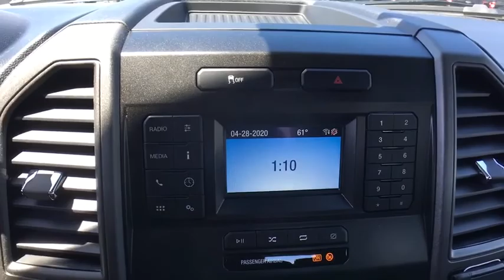2020 Ford F-250SD Brattleboro, Bellows Falls, Keene, Claremont, Greenfield, VT 9515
Silver New 2020 Ford F-250SD available in Brattleboro, Vermont at Faith's Ford Brattleboro. Servicing the Bellows Falls, Keene, Claremont, Greenfield, VT area.

Recent Arrival! Silver Metallic 2020 Ford F-250SD XL 6-Speed Automatic 6.2L SOHCbrbr$4,713 off MSRP!brbrF-250 SuperDuty XL, Super Cab, 6.2L SOHC, 6-Speed Automatic, 4WD, Silver Metallic, Medium Earth Gray Vinyl, Advanced Security Pack, Bright Chrome Grille, Chrome Front Bumper, Chrome Rear Step Bumper, GVWR: 10,000 lb Payload Package, Manual Telescoping/Folding Trailer Tow Mirrors, Order Code 600A, Power Equipment Group, Power Front & Rear Seat Windows, Power Locks, Power Tailgate Lock, Remote Keyless Entry, Snow Plow Prep Package, Steering Wheel-Mounted Cruise Control, STX Appearance Package, Wheels: 18 Sparkle Silver Painted Cast Aluminum. Price does not include Tax, Title, License or Doc Fee. Price includes: $1000 - Special Package Retail Bonus Cash. Exp. 04/30/2020 $500 - F-Series Retail Customer Cash. Exp. 04/30/2020
GVWR: 10,000 lb Payload Package,Order Code 600A,Power Equipment Group,Snow Plow Prep Package,STX Appearance Package,4 Speakers,AM/FM radio,AM/FM Stereo w/MP3 Player,SYNC Communications & Entertainment System,Air Conditioning,Power Front & Rear Seat Windows,Power Locks,Power steering,Remote Keyless Entry,Steering wheel mounted audio controls,Traction control,4-Wheel Disc Brakes,ABS brakes,Chrome Front Bumper,Dual front impact airbags,Dual front side impact airbags,Emergency communication system: SYNC 911 Assist,Front anti-roll bar,Low tire pressure warning,Overhead airbag,Passenger cancellable airbag,Power Tailgate Lock,Brake assist,Electronic Stability Control,Exterior Parking Camera Rear,Delay-off headlights,Fully automatic headlights,Advanced Security Pack,Steering Wheel-Mounted Cruise Control,200 Amp Alternator,Bright Chrome Grille,Chrome Rear Step Bumper,Manual Telescoping/Folding Trailer Tow Mirrors,Rear step bumper,Color-Coordinated Full Carpet w/Floor Mats,Compass,Front reading lights,Outside temperature display,Overhead console,Passenger vanity mirror,Remote Start System,Tachometer,Telescoping steering wheel,Tilt steering wheel,Trip computer,Upfitter Switches (6),Cloth 40/20/40 Split Bench Seat,HD Vinyl 40/20/40 Split Bench Seat,Split folding rear seat,Front Center Armrest w/Storage,Wheels: 18 Sparkle Silver Painted Cast Aluminum,Variably intermittent wipers,3.73 Axle Ratio,Electronic-Locking w/3.73 Axle Ratio